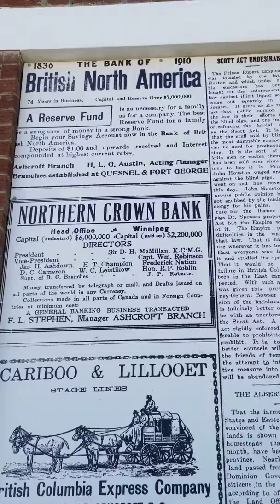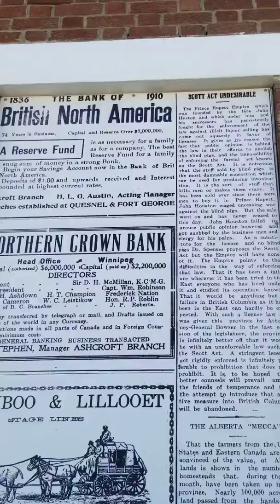Bank of British North America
Bank of British North America (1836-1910):

Operated for 74 years with over $7 million in capital and reserves.
Encouraged family financial security through savings accounts.
Offered compounded interest on deposits starting at $1.
Northern Crown Bank (Head Office: Winnipeg):

Authorized capital of $6 million, with $2.2 million paid up.
Provided global money transfers via telegraph or mail.
Issued drafts in various currencies and handled collections across Canada and internationally at minimal costs.
Key Insight:
Mike highlights the historical importance of financial institutions in supporting families, international trade, and economic growth, emphasizing the significance of savings and global banking services even in the early 20th century.